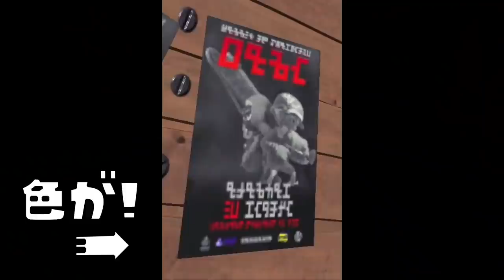【新情報!?】とあるステージにスプラトゥーン３の事が書いてありそうなポスターが貼ってあるのを見つけた！